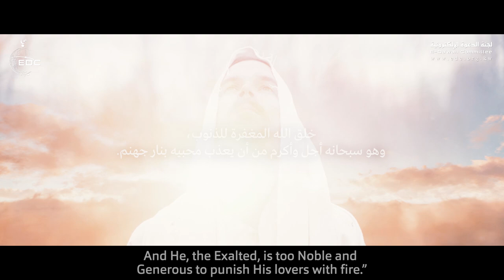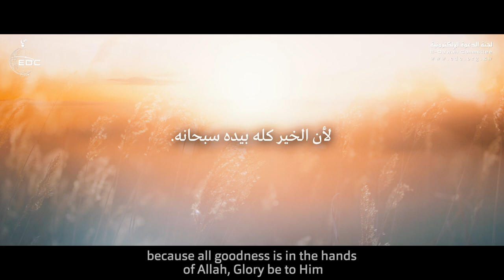هل تحدث نفسك بدخول الجنة ؟ من روائع الشيخ عادل العازمي